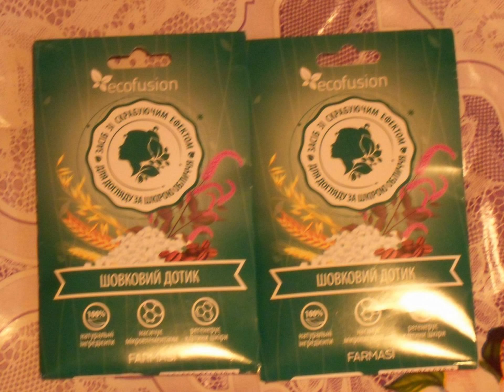Заказ Фармаси июнь с доставкой в Россию